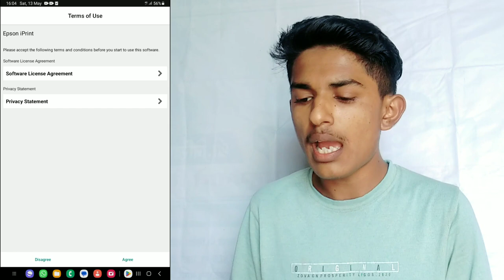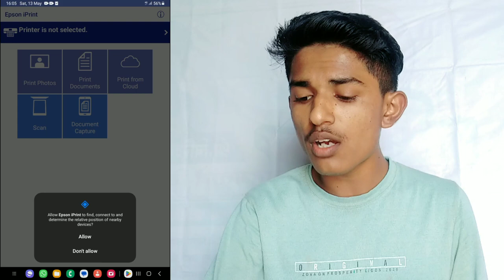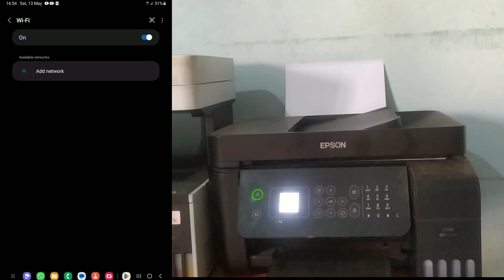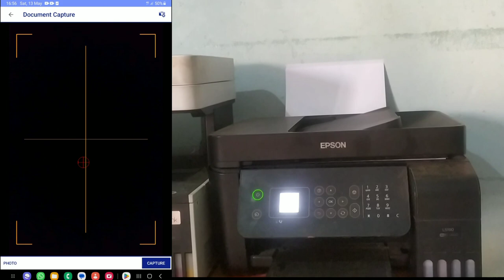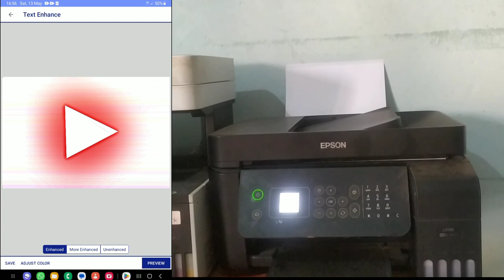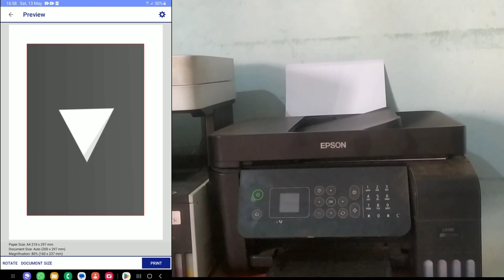Mobile Se Print Kaise Nikale || Wo Bhi Wifi Se || Without Cable || How To Setup Wifi Direct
Mobile Se Print Kaise Nikale || Wo Bhi Wifi Se || Without Cable Wireless || How To Setup Wifi Direct